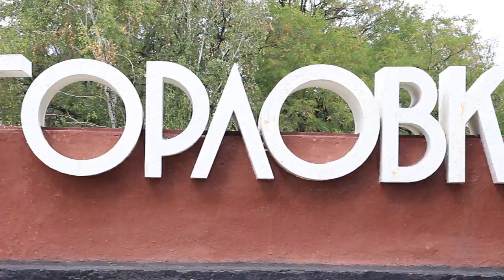Горловка. Уходящий 2016